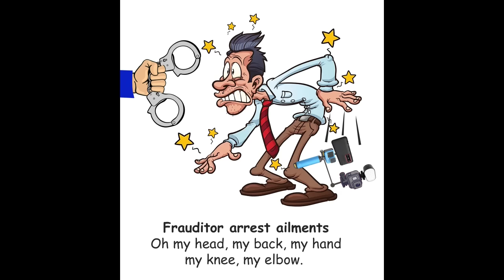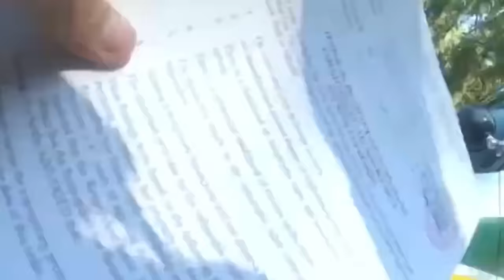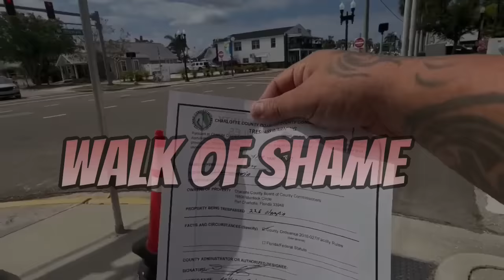Two Moronic Florida Sovtards Get Arrested After Served With Eviction Notice